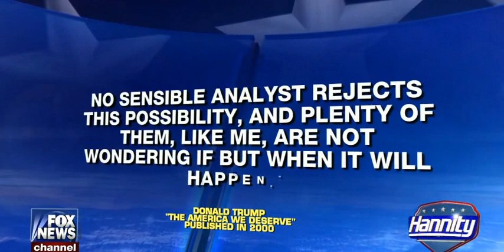• Donald Trump vs. Jeb Bush and the Establishment • Hannity • 10/20/15 •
October 20th, 2015 •  Presidential candidate Donald Trump in an extended interview with Fox News host Sean Hannity on his ongoing feud with Jeb Bush, the Republican establishment, his warnings of a terrorist attack from Osama Bin Laden prior to the downfall of the World Trade Center, and much, much more.